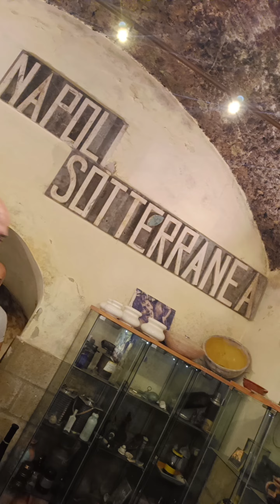sotterranea napoli Italy ( tourist attractions 🧲 )